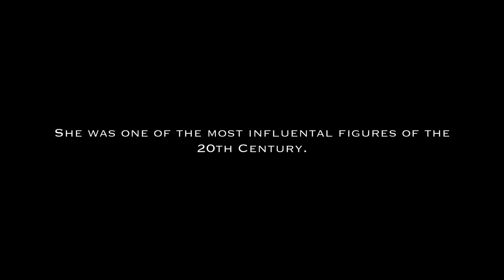The Queen Mother - Loss | The Crown (2020)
Elizabeth Bowes-Lyon was Queen consort of the United Kingdom and the Dominions from her husband's accession in 1936 until his death in 1952, after which she was known as Queen Elizabeth The Queen Mother to avoid confusion with her daughter. She was the last Empress of India.

Future King - Rupert Gregson Williams

We Shall Go To War - Rupert Gregson Williams

Video Credit:
Netflix